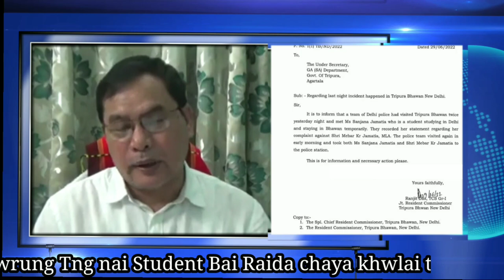Ex-Minister Mever kr Jamatia ni Saka kwthoma kwtor ma bwri ramphre Na Nai mani kok